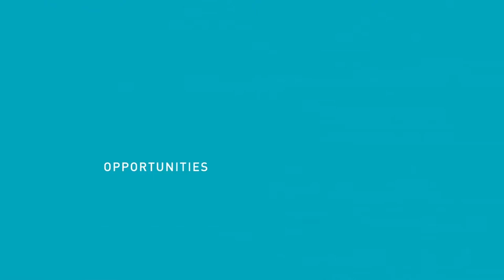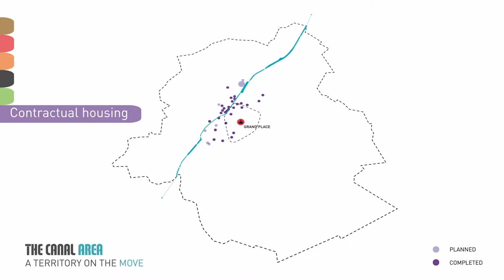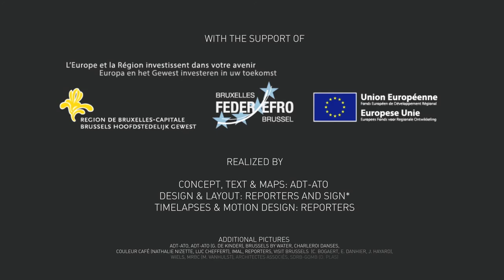Timelapse «Territoire du canal» - Timelapse 'Kanaalgebied' - Canal area time-lapse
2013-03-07 -- L'Agence de Développement Territorial pour la Région de Bruxelles-Capitale (ADT) a produit un clip multimédia original consacré au Territoire du Canal, avec le soutien du Fonds européen de développement régional (FEDER) et de la Région. Cette vidéo est construite autour de quatre «timelapses» (des montages de photographies prises pendant toute une journée en un point de la ville) et elle utilise les dernières technologies de pointe en matière d'animation vidéo, notamment employée en cinéma, pour la partie cartographique. Le tout met bien en lumière la dynamique présente dans le Territoire du canal et la richesse de sa diversité. Plus d'infos: bruplus.eu
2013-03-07 -- Het Agentschap voor Territoriale Ontwikkeling voor het Brussels Hoofdstedelijk Gewest (ATO) heeft een originele multimediavideo gemaakt over het kanaalgebied, met de steun van het Europees Fonds voor Regionale Ontwikkeling (EFRO) en het Gewest. De video is opgebouwd rond vier 'timelapses' (montages van foto's die tijdens een hele dag zijn genomen op één punt in de stad) en gebruikt de modernste technologieën uit de filmwereld op het gebied van videoanimatie voor het cartografische gedeelte. De dynamiek en de rijke diversiteit van het kanaalgebied komen heel goed naar voren in de video. Meer info: bruplus.eu
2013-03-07 -- The Urban Development Agency for the Brussels-Capital Region (ADT-ATO) has produced an original multimedia clip devoted to the Canal area , with the support of the Region and the European Regional Development Fund (ERDF). The video is constructed around four time-lapses (sequences of film frames taken throughout an entire day at one point in the city) and uses the latest video animation technologies, as used in particular in the cinema, for the cartographic part. The whole video shines the spotlight on the dynamism present in the CanalTerritoryand the richness of its diversity.